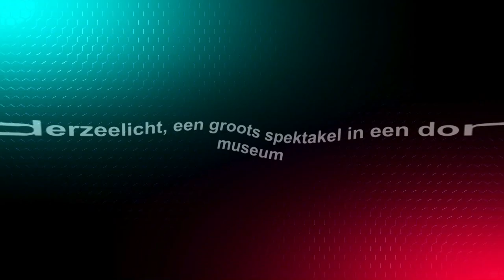Zuiderzeelicht, een groots spektakel in een donker museum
Vanaf vrijdag 20 december is het weer zover, de derde editie van het Zuiderzeelicht gaat van start.